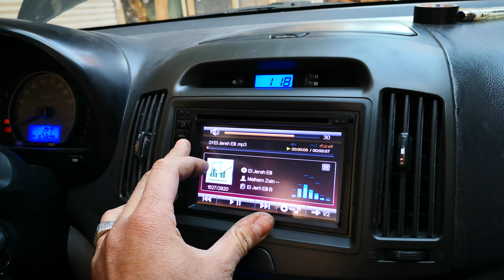elantra 2008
hyunday elantra 2008